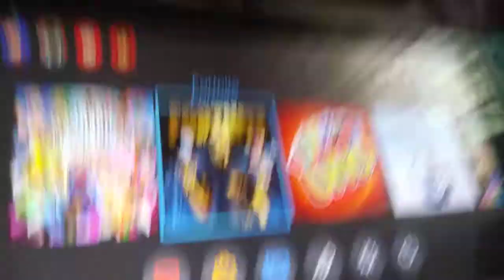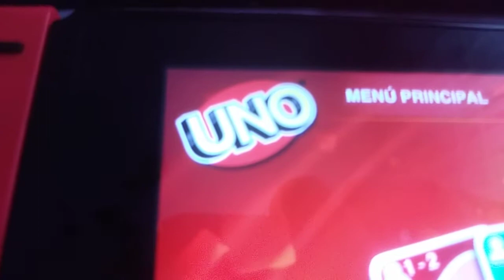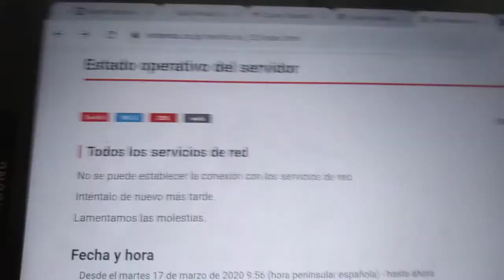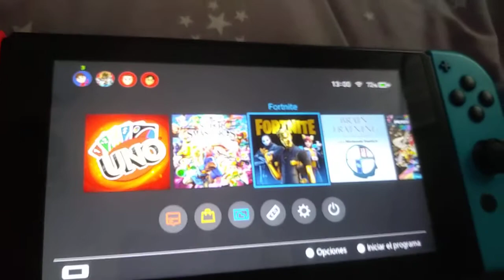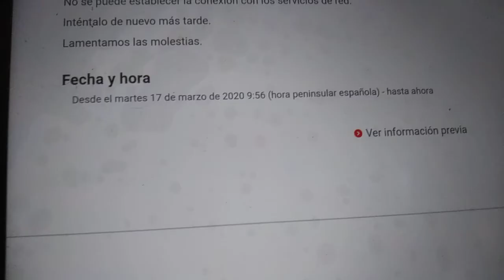La conexión a internet más mierda de todas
Este vídeo es puro relleno, pero es para soltar de una vez por todas lo que me está pasando, porque no me parece lógico lo que ponen. Es más, todo lo que ponían eran excusas baratas. Ya he tenido bastantes problemas de conexión, pero este es ya una broma de mal gusto. Por cierto, se me olvidó decir que en el juego del UNO, después de salir de la Nintendo eShop por la excusa, había otra que ya es cachondeo: se cerro el programa "a causa de un error".